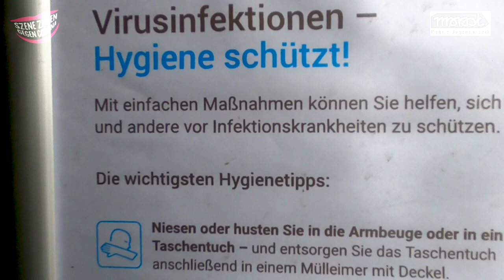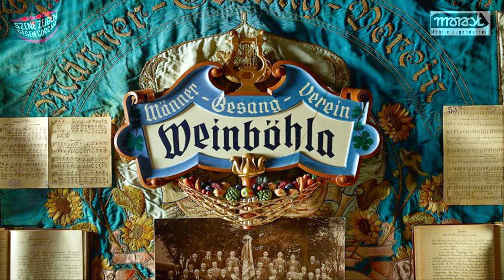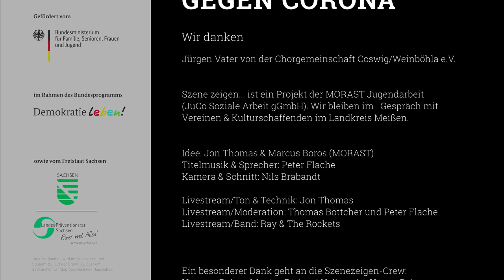Szene zeigen in-Serie I Chorgemeinschaft Coswig/Weinböhla e.V.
SZENE ZEIGEN
GEGEN CORONA

Mit Jürgen Vater von der Chorgemeinschaft Coswig/Weinböhla e.V.

Szene zeigen... ist ein Projekt der MORAST Jugendarbeit
(JuCo Soziale Arbeit gGmbH). Wir bleiben im Gespräch mit
Vereinen & Kulturschaffenden im Landkreis Meißen.

Idee: Jon Thomas & Marcus Boros (MORAST)
Titelmusik & Sprecher: Peter Flache
Kamera & Schnitt: Nils Brabandt

Livestream/Ton & Technik: Jon Thomas
Livestream/Moderation: Thomas Böttcher und Peter Flache
Livestream/Band: Ray & The Rockets

Ein besonderer Dank geht an die Szenezeigen-Crew:

Hannes, Robert Merder, Richard Vollprecht, Hagen Pelz

Die interessante Geschichte geht weiter!
Bleibt dran und macht euch ein Bild über die
großartige Kultur- und Vereinsvielfalt im Landkreis Meißen!

Weitere Vereine & Kulturprojekte, Bürgermeisterinnen &
Bürgermeister sowie Akteurinnen & Akteure im Gemeinwesen
werden im Rahmen der Serie „SZENE ZEIGEN GEGEN CORONA“
in den kommenden Folgen vorgestellt.